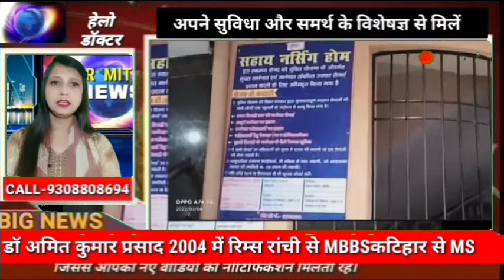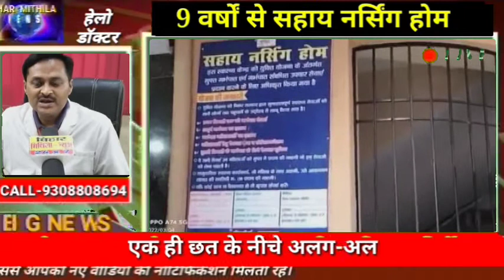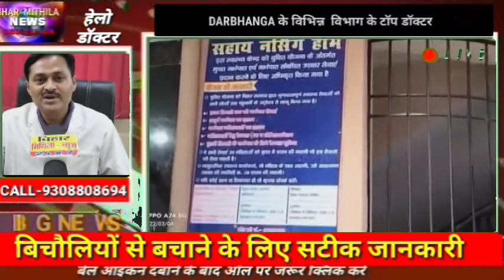DARBHANGA TOP 10 DOCTOR SURGEON /सर्जन महिलाओं के युटेरस ऑपरेशन विशेषज्ञ हॉस्पिटल सहाई नर्सिंग होम